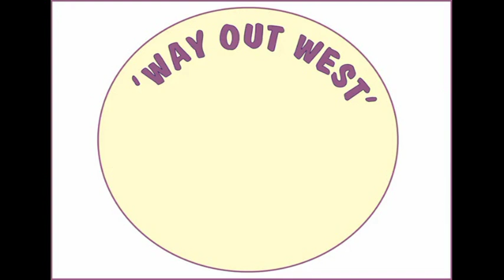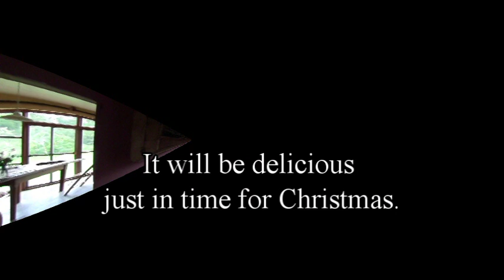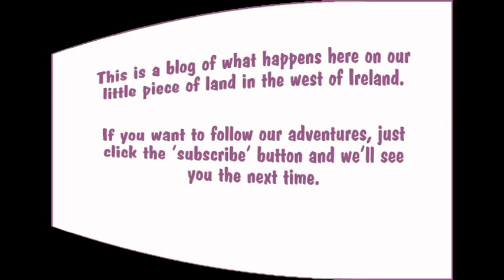Quick Quick -- Make Sloe Gin!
How to make sloe gin in the traditional way.. Sloe berries have lots of great flavour -- but they are just too sour for ordinary mortals. So they need to be made into something delicious first..

October is the best month to harvest them -- when they are not rock-hard anymore, but not wrinkly either. By a happy coincidence, the time it takes for the flavour to diffuse into the gin brings us neatly up to Christmas (and Solstice and New Year).

Of course this film is a bit late going up - because our ISP has cut us off and finding an alternative is much harder than finding sloes or catching mackerel. Still, sitting in a cafe has its compensations..

We make it in a clear bottle so we can see the beautiful colour developing -- but, actually, light will fade this colour, so either use a dark bottle or keep it in a cupboard.

Don't forget, a bottle of Sloe Gin makes a fine and welcome gift too.